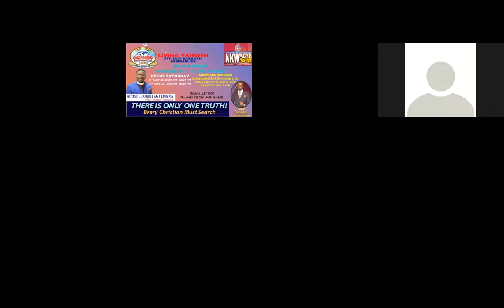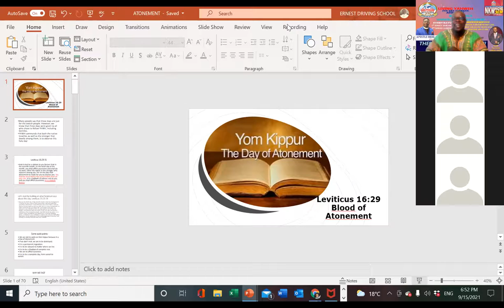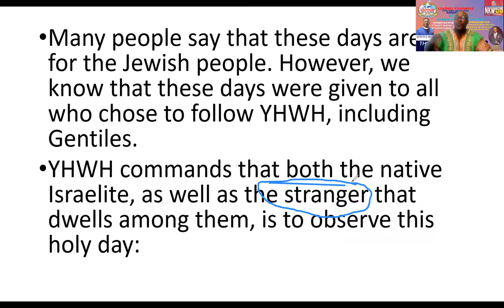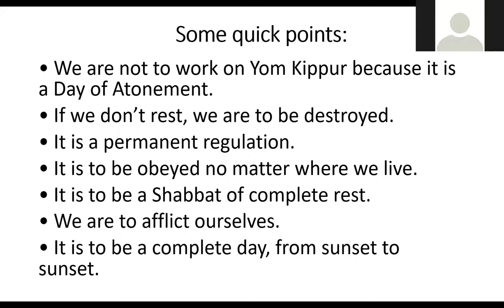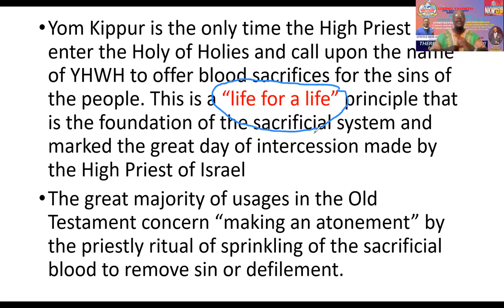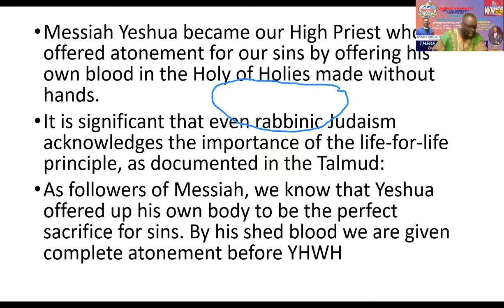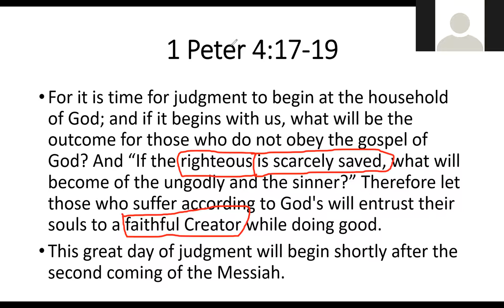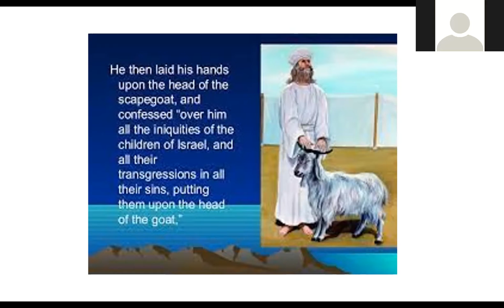BIBLE STUDY YUM KIPPOR DAY OF ATONEMENT